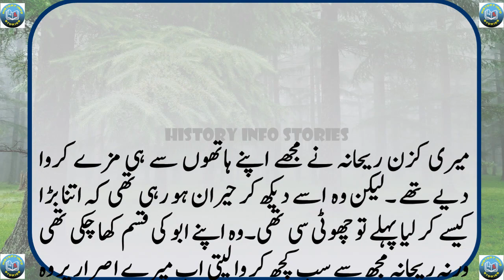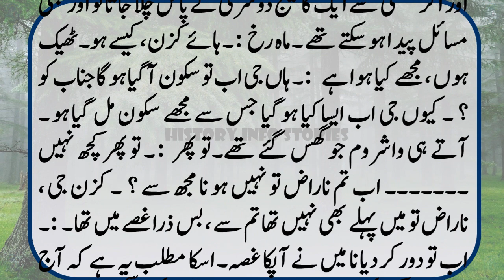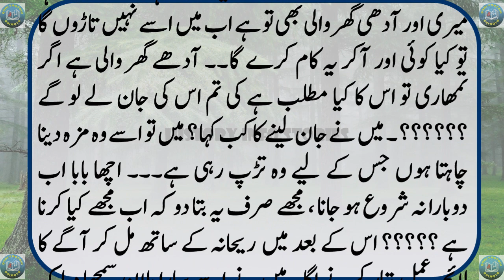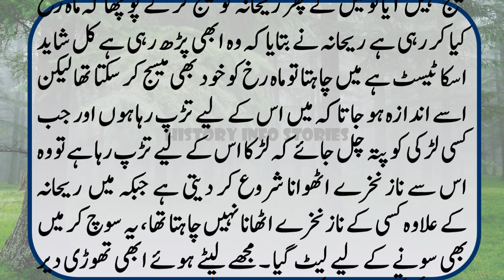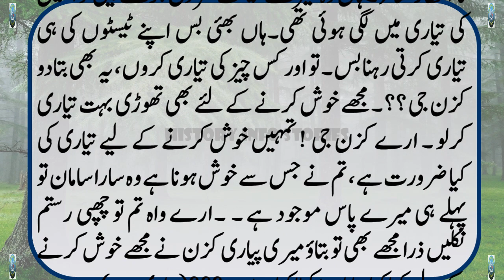Rehan cousin Part 8 | Mahrukh and Rehna Urdu story | Romantic love story with cousins